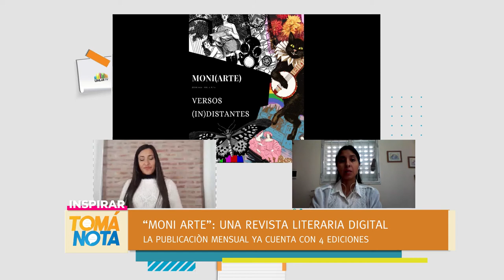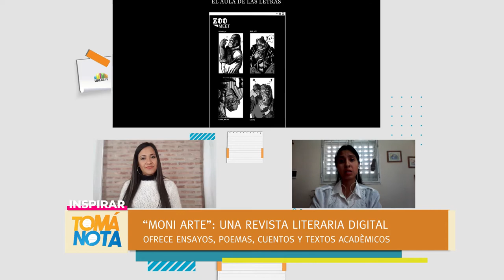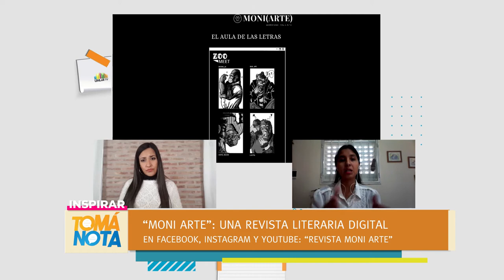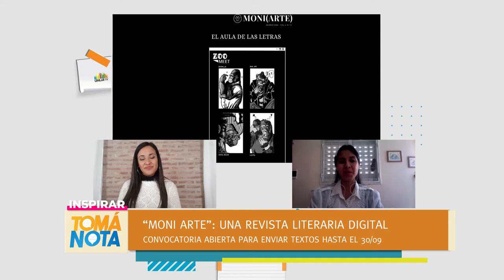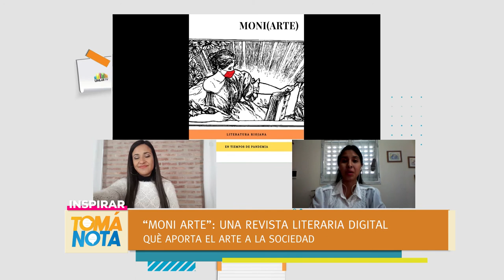"Moni Arte": una revista literaria digital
Un grupo de amigos y amigas, amantes de la literatura, decidieron hacer un aporte a la comunidad editando "Moni Arte".
En esta entrevista, charlamos con Iris Lastra (Licenciada en Letras, graduada de la UNLaR), sobre el desafío de publicar una revista literaria digital.